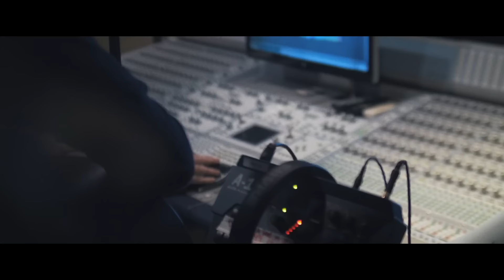Badflower - The Jester (Acoustic Version)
Music video by Badflower performing The Jester (Acoustic Version).